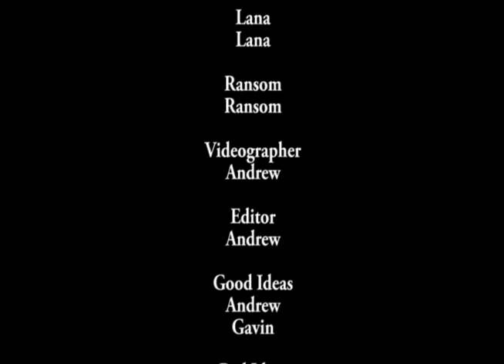Horn Spirit Rock 2014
The great tale of Link: how the mellos got the spirit stick and what they did with it

Timpview High School Marching Band 2014